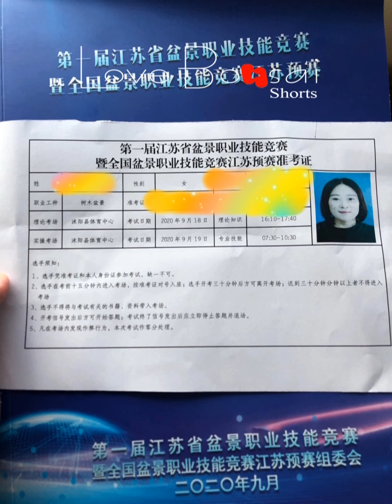Artistic bonsai pruning techniques! #96